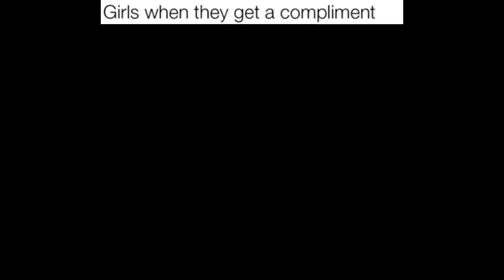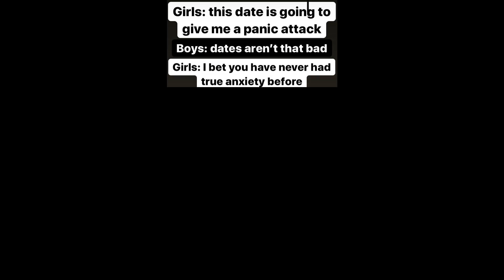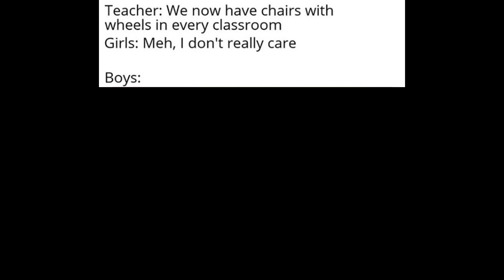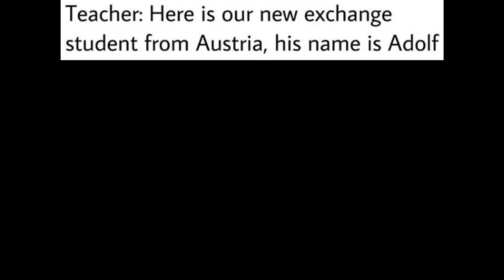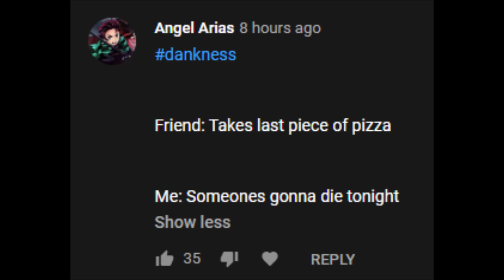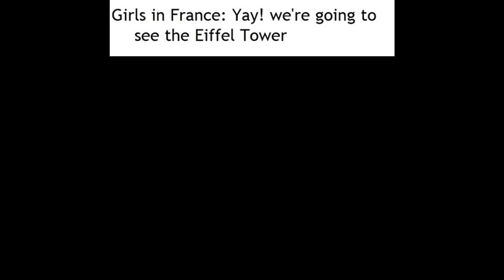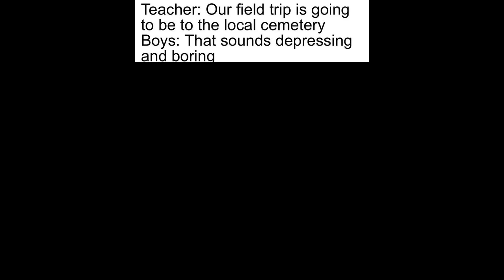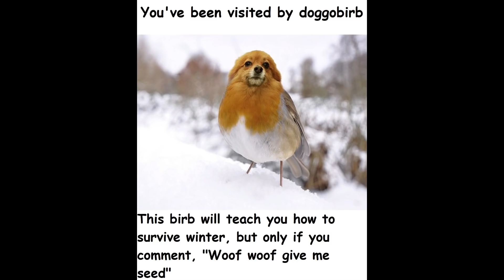BOYS VS GIRLS MEMES V3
Boys vs Girls memes. Who will be victorious?

Are you ready for the ultimate dank meme compilation in 2020?